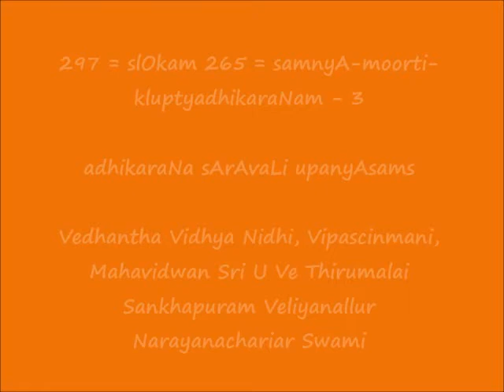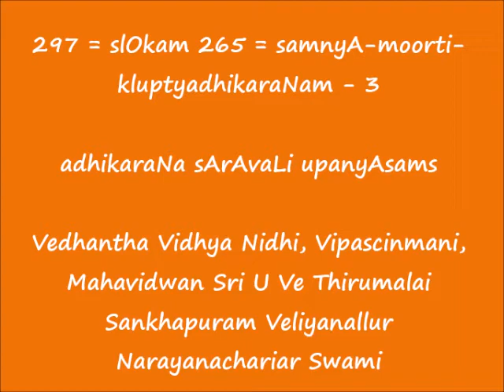297 = slOkam 265 = samnyA-moorti-kluptyadhikaraNam - 3 = adhikaraNa sArAvaLi upanyAsams